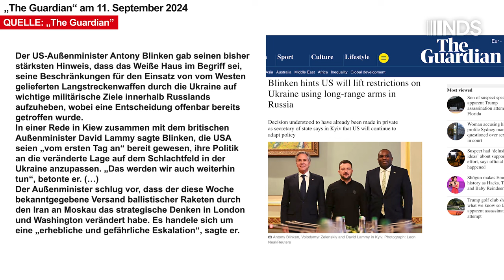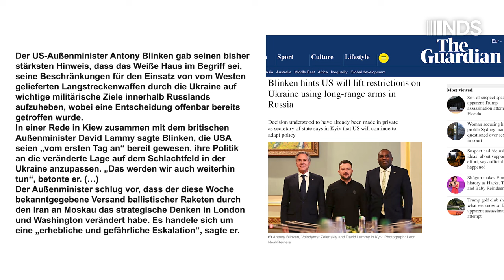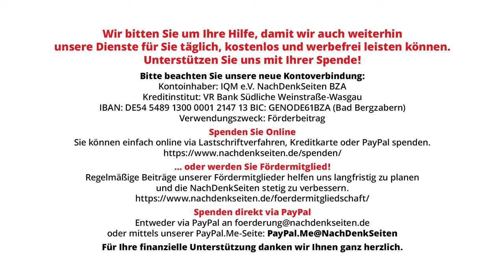„Eine direkte Beteiligung von NATO-Staaten“ – O-Töne zu Putins Warnung an NATO & Reaktionen darauf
Russlands Präsident Wladimir Putin hat mit einer eindeutigen Warnung an die NATO-Staaten für den Fall eines Einsatzes weitreichender Waffen gegen Ziele in Russland reagiert. Eine Zusage des Westens für die Anwendung dieser Waffen blieb trotz mehrmaliger Bitten des ukrainischen Präsidenten Wolodymyr Selenskyj vorerst aus. Kanzler Olaf Scholz gab indes bereits jetzt zu verstehen, dass er dieses riskante Spiel nicht mitmachen wird. Ein neuer Teil aus der Serie O-Töne.

Artikel veröffentlicht am: 17. September 2024

NDS, NachDenkSeiten-O-Töne, NDS-O-Töne, O-Töne, Außenpolitik, Sicherheitspolitik, Militäreinsätze/Kriege